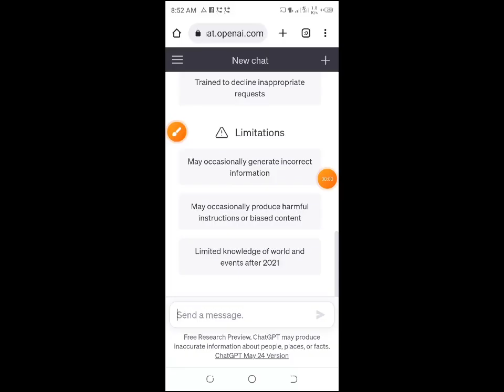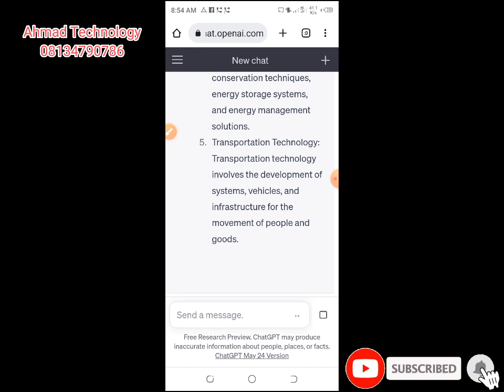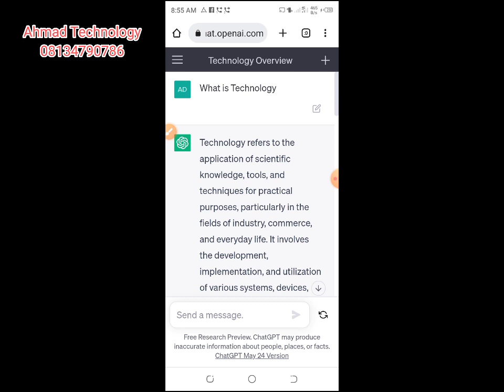Yadda Zaka Koyi Komi a Wayar Ka Cikin Sauki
Wannan Shine link din website din

Idan Wannan Shine na farkon Zuwan ka/ki wannan channel me Al-barka ka/ki temaka ka/ki Danna Mana Alamar SUBSCRIBE Sannan ka/ki Danna Mana Alamar kararrawa saboda da zaran mun daura sabon video YouTube zasu sanar daku .
Mungode 🙏🙏🙏

YADDA ZAKA TSAYAR DA SAKONIN WHATSAPP SUDE NA SHIGOWA WAYAR KODA ACE DATAR KA A KUNNE YAKE

Idan kana bukatan Karin bayani ga Number WhatsApp dita 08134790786

Mungode🙏